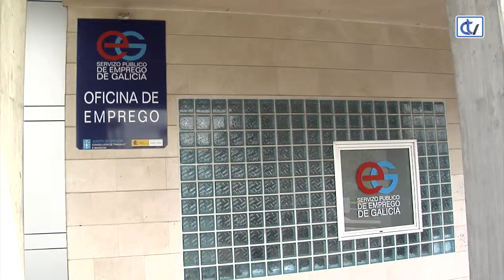Vivimos as eleccións dende... a Oficina de Emprego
No camiño ás eleccións do 28 de abril falamos do problema do paro ás portas dunha oficina de emprego e coñecemos varias historias persoais.